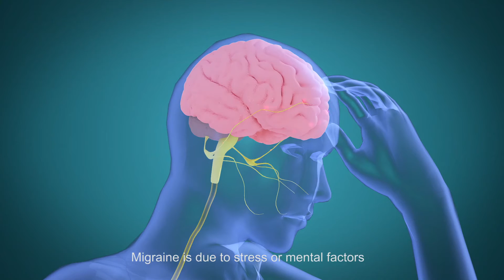Anti Migraine Device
HeadaTerm offers a drug-free scheme, which introduces electric impulses to act on the supraorbital nerve and supratrochlear nerve, the very nerves that transmit migraine pain, to treat and prevent migraine headaches.